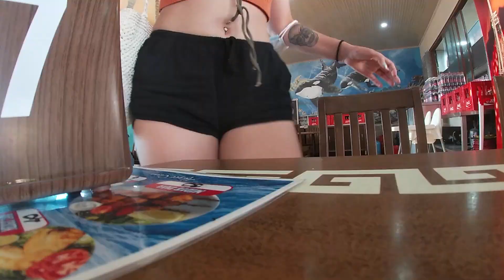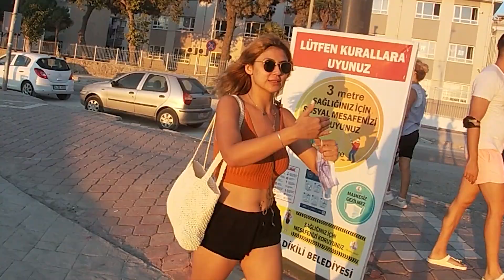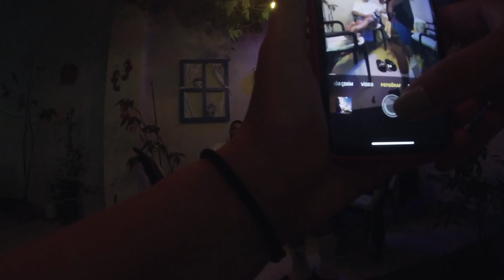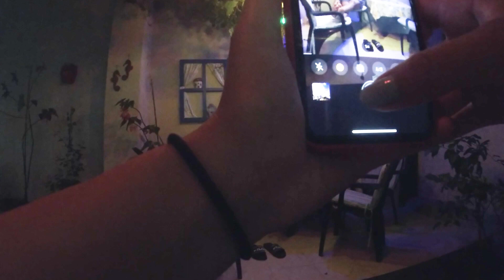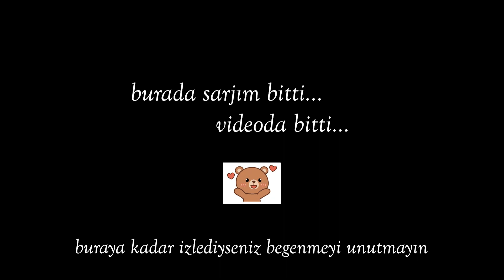Dikili Pissa koyu, balık ekmek, sohbet muhabbet#2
Dikili'nin en meşhur ve güzel koylarından olan pissa koyunda arkadaşlarımla geçirdiğim bir günümüz ve bolca sohbet muhabbet...